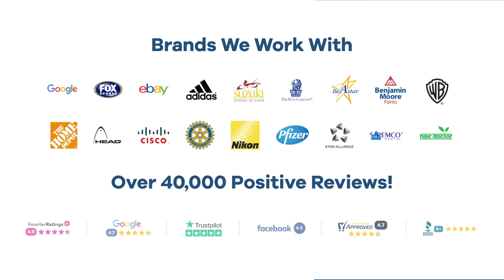Promo Product Review: OGIO® - Chill 18-24 Can Cooler| AnyPromo 705921